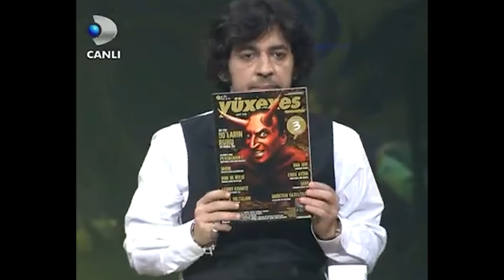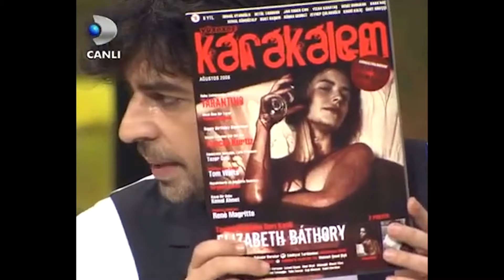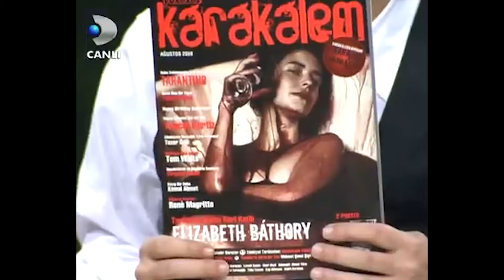Bu Dergiler Bir Harika Dostum! | Disko Kralı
Karakalem Dergisi Hakkında | Şeytan İçimizde!

Kahkahanın dibine vurmak ister misiniz? Cevabınız evetse bizi takipte kalıın!